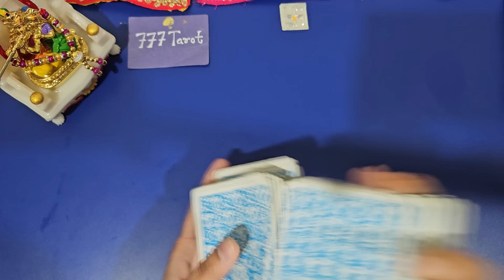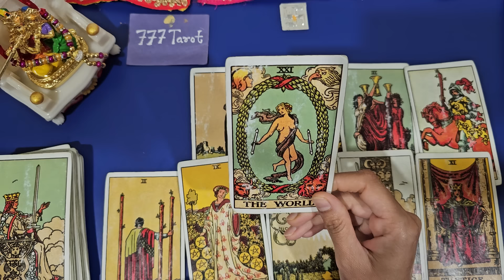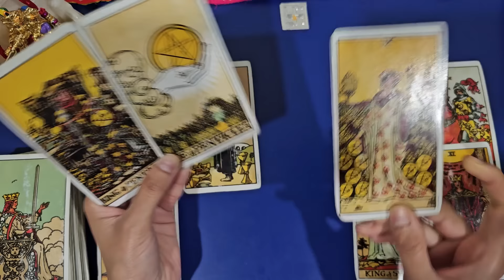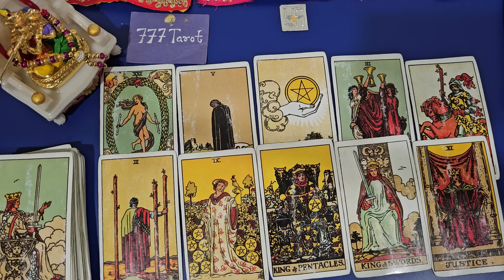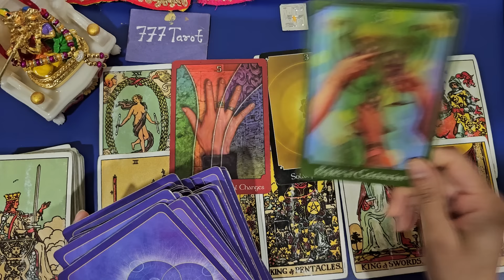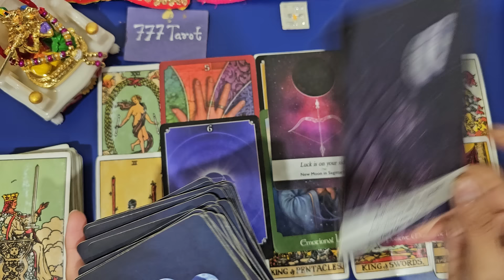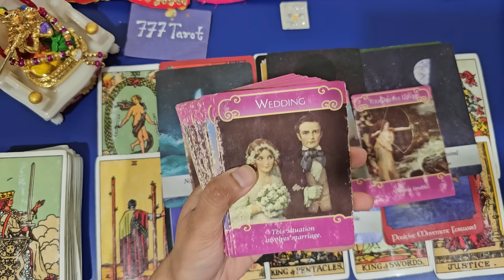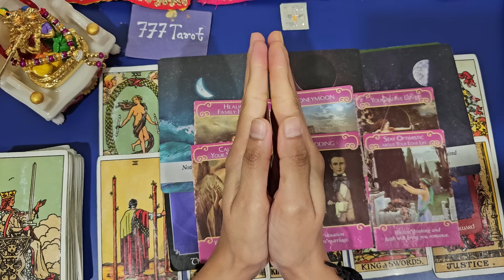What The Universe Is Planning For You? Universe Ne Apki Kismat Mai Aage Kya Likha Hai? 🕉✡ timeless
Hello everyone..